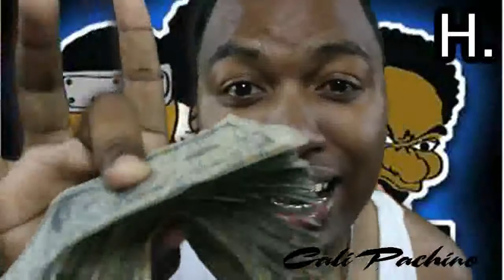Cali Pachino Ft. Chosen Montana - Dumb Shit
Cali Pachino mixtape